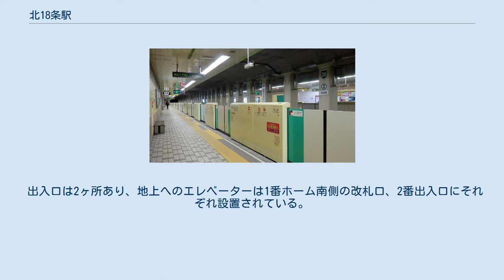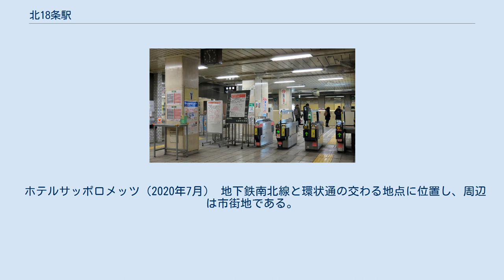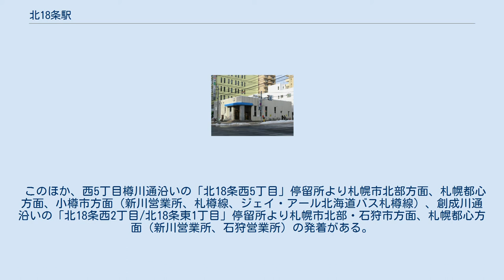北18条駅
北18条駅（きたじゅうはちじょうえき）は、北海道札幌市北区北18条西4丁目にある札幌市営地下鉄南北線の駅。
 かつては現駅から100m余り西の北18条西5丁目樽川通上に、札幌市電鉄北線の同名の停留場があった。
 地下1階に2面2線の相対式ホームがあり、それぞれホームと同じ高さに改札口（東側（大通・真駒内方面）に2ヶ所、西側（麻生方面）に1ヶ所）が設けられているため、駅構内にコンコースはない。
ホームの幅員は上下線ともに約3mで、札幌市営地下鉄の駅では最も狭い。
ホーム同士を結ぶ連絡通路が地下2階相当の深さにある。
 出入口は2ヶ所あり、地上へのエレベーターは1番ホーム南側の改札口、2番出入口にそれぞれ設置されている。
 コインロッカー・AED・及び一般のトイレはいずれも1番ホーム側に、身障者対応のトイレは2番ホーム側に設置されている。
 札幌市交通局によると、2019年度の1日平均乗車人員は7,337人であった。
 ホテルサッポロメッツ（2020年7月） 地下鉄南北線と環状通の交わる地点に位置し、周辺は市街地である。
西に300mほど進むと北海道大学があり、環状通はその下を環状通エルムトンネルで通過している。
 2019年（平成31年）4月1日現在。
路線詳細は営業所記事を参照。
 このほか、西5丁目樽川通沿いの「北18条西5丁目」停留所より札幌市北部方面、札幌都心方面、小樽市方面（新川営業所、札樽線、ジェイ・アール北海道バス札樽線）、創成川通沿いの「北18条西2丁目/北18条東1丁目」停留所より札幌市北部・石狩市方面、札幌都心方面（新川営業所、石狩営業所）の発着がある。